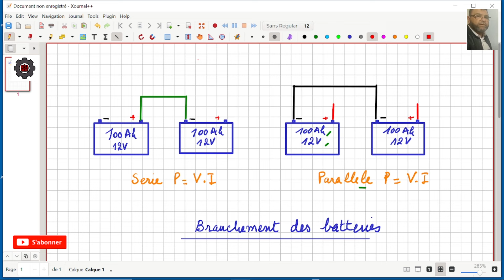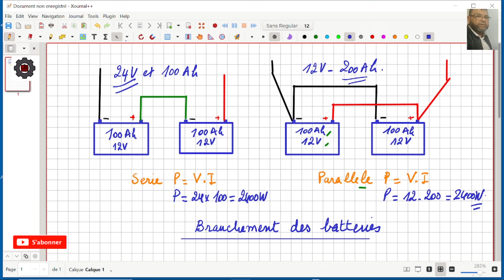montge des batteries en serie t parallele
Dans la video je montre comment brancher les batteries en serie et parallele et quelle estla difference entre ces 2 montages